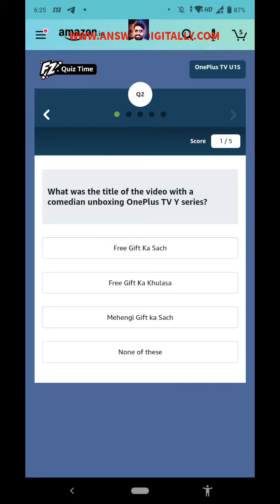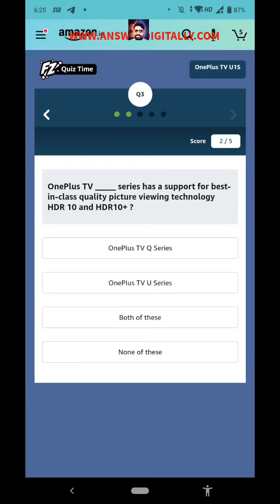Amazon OnePlus Tv Quiz Answers 7 June 2021